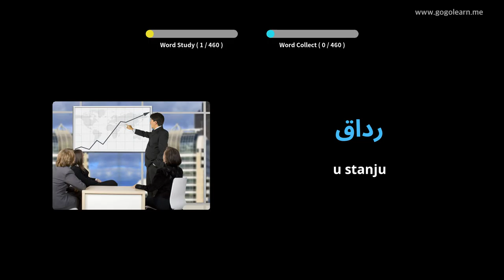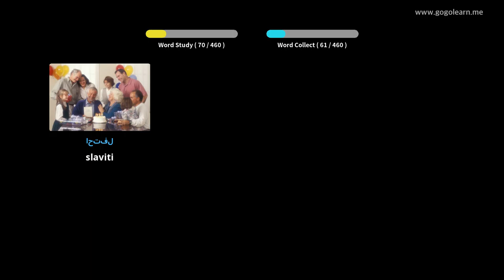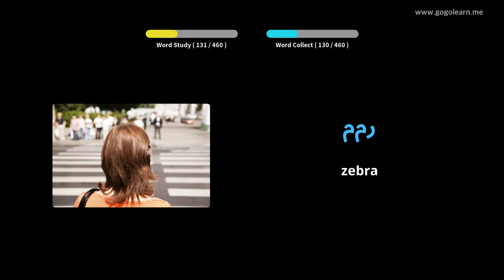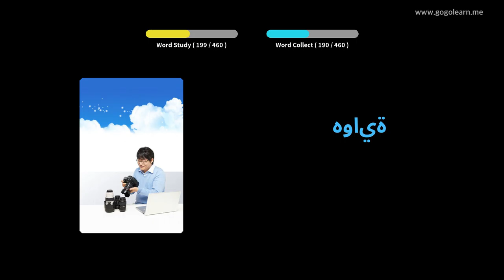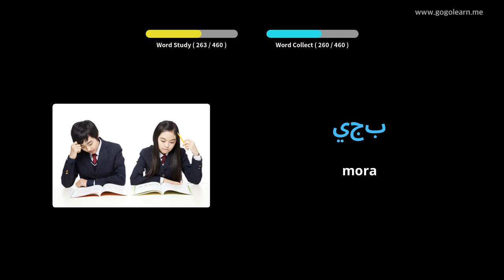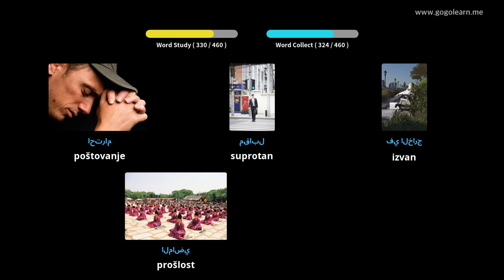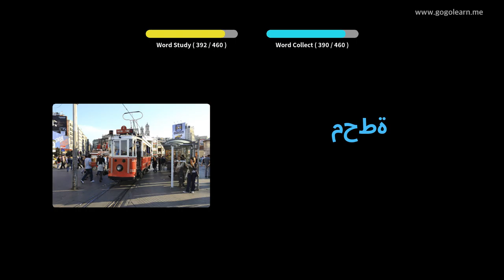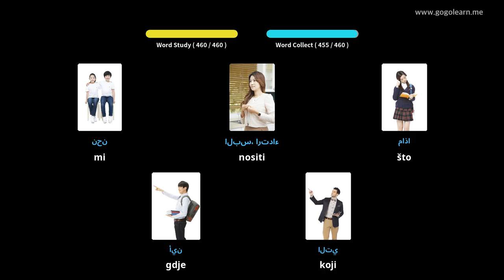Učite s arapski slikama | arapski vokabular Osnovna škola | Golearn